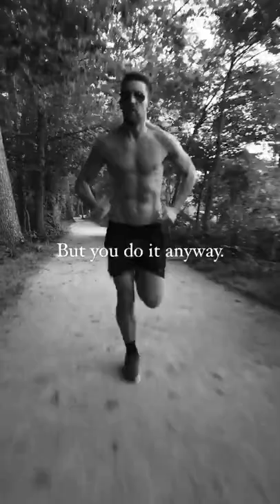And That's Called A Dream